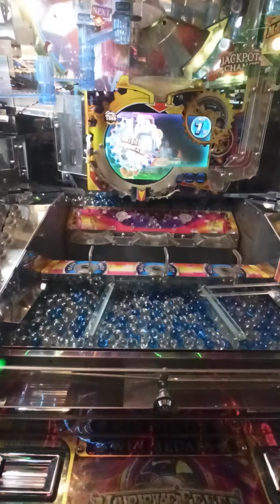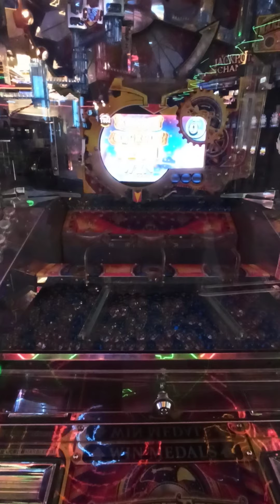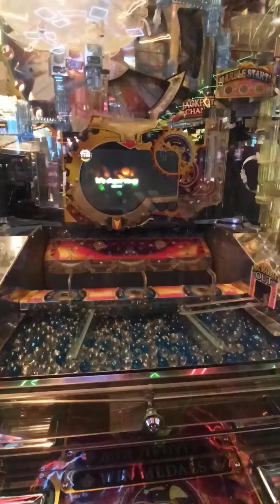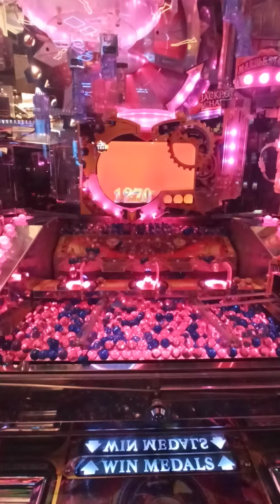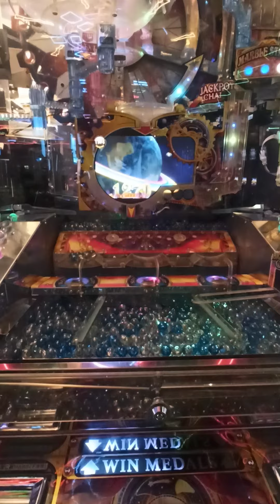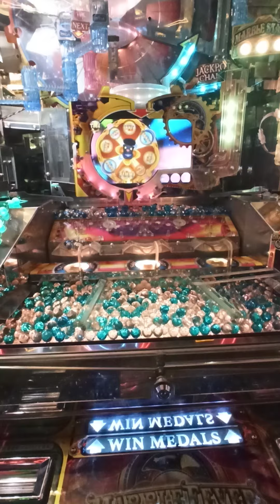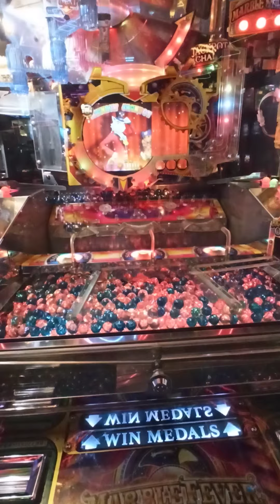marble fever rainbow Jackpot